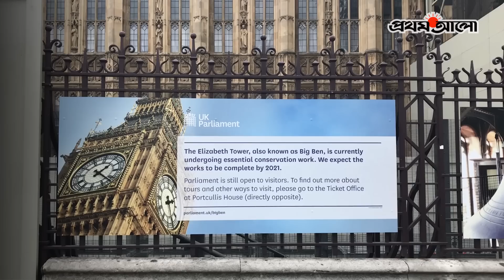‘লন্ডন আই’ দিয়ে লন্ডন দেখা | London city Tour